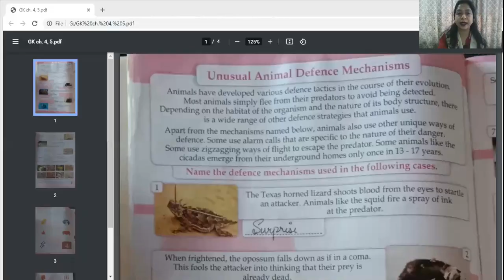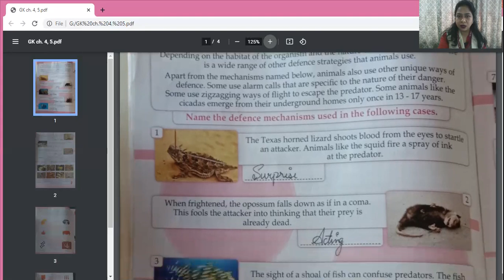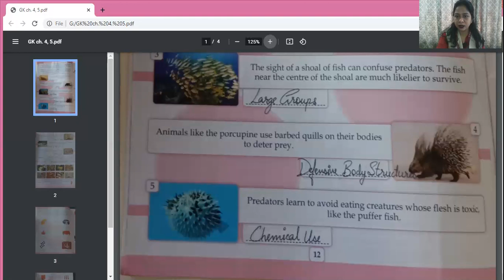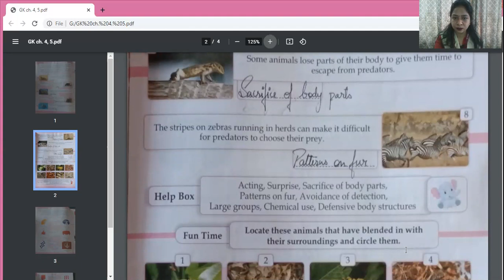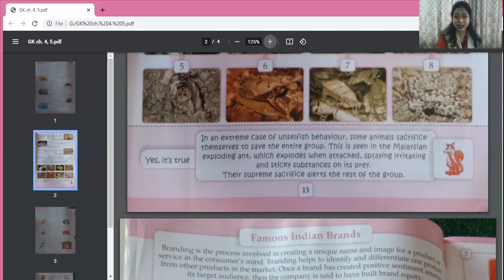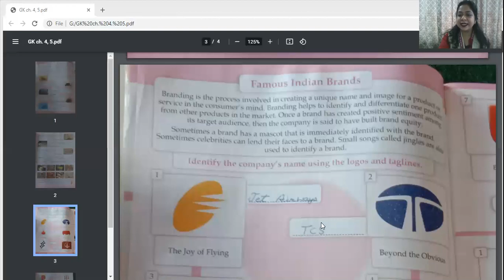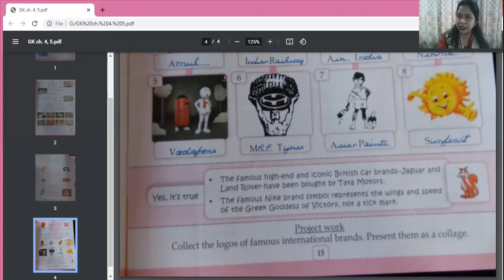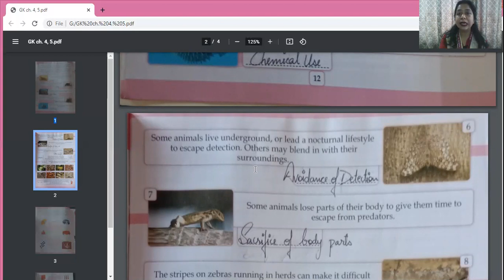Class 6 GK Ch. 4 & 5 (30th April, 2021)